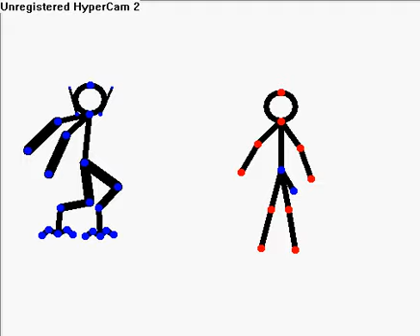Obi-Wan vs. Grievous!!!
Obi-Wan Kenobi is skilled, but can he defeat the evil droid leader? Watch as these two warriors battle it out, in this action-packed stop-motion!